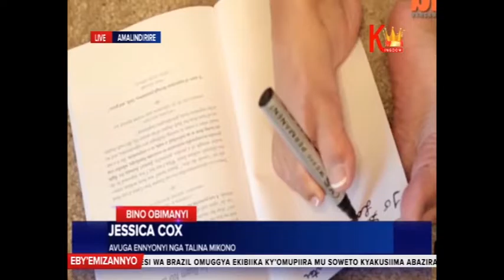BINO OBIMANYI Jessica Cox Avuga ennyonyi nga talina mikono